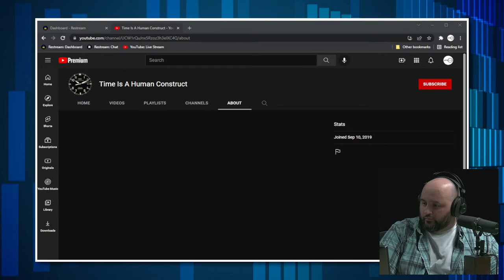Triangular UFOs: New Historical Cases and Validated Insights | David Marler | UFO HUB #70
David Marler

Ozark Mountain UFO Conference APRIL 8-10, 2022 in Eureka Springs, Arkansas